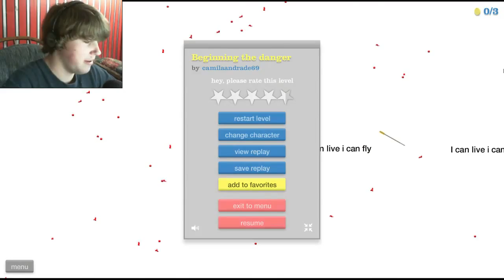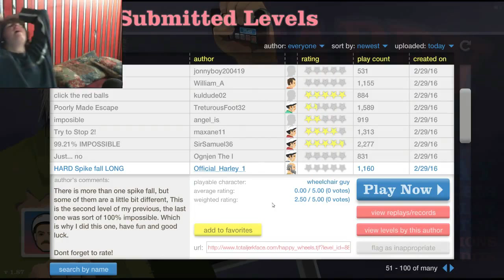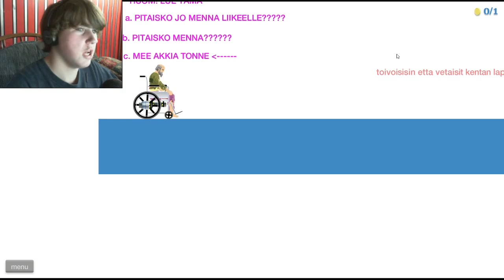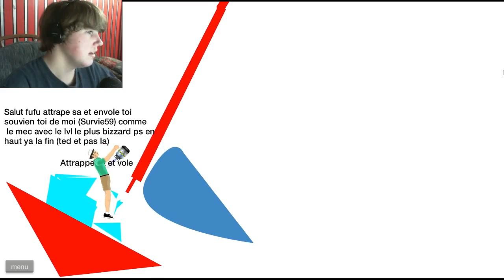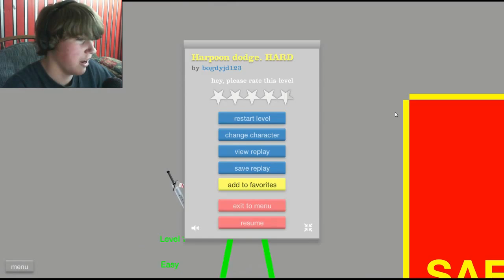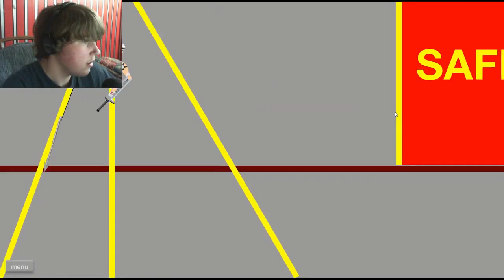FUNNY HAPPY WHEELS DEATHS #32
You can play for yourself, or you can watch from when it all started about 2 years ago! PLAYLIST! Link, please! Boop.

Add Me on Snapchat | "Rybro"